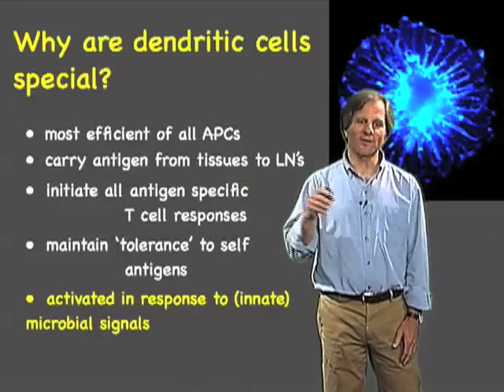Dendritic cells - Ira Mellman (Genentech)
The importance of dendritic cells to the immune response.